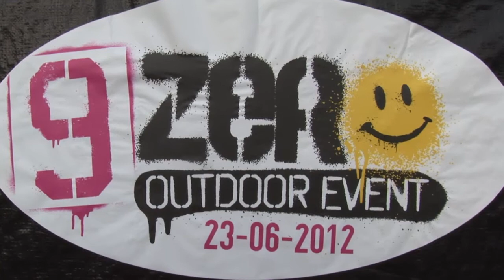9Zero 2012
deel 1 van 9zero